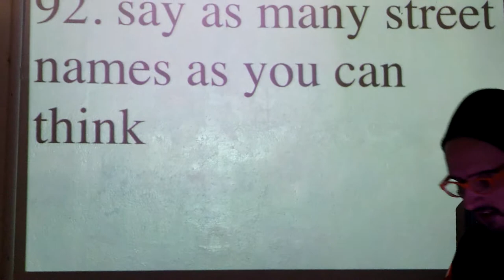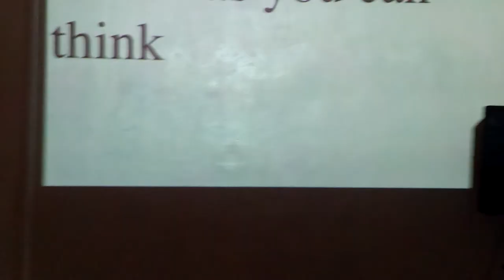92. say as many street names as you can think